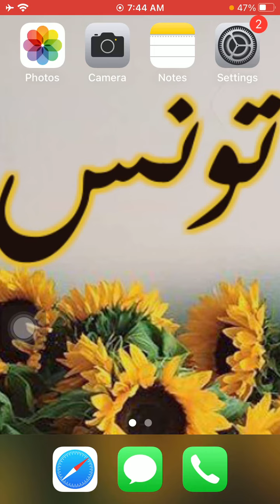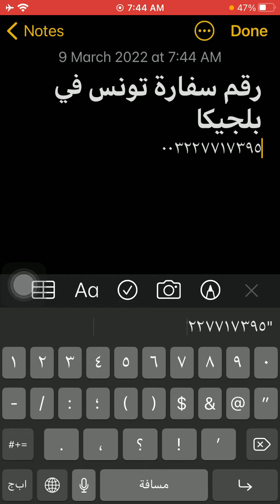رقم سفارة تونس فى بلجيكا